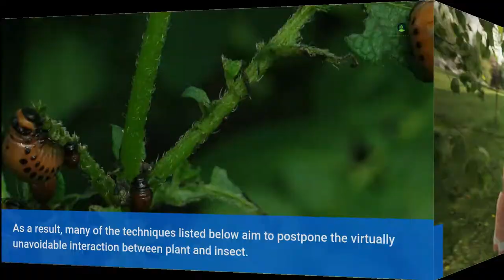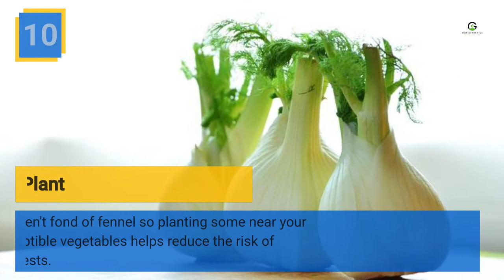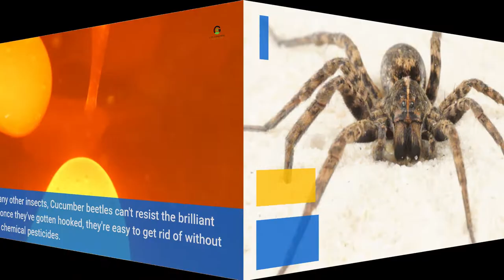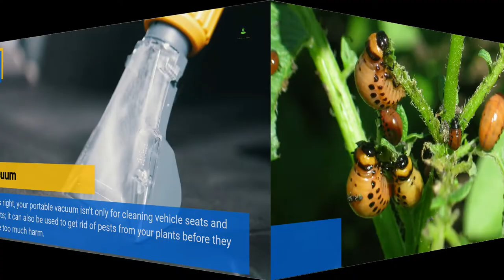Cucumber Beetles: 20 Natural Ways to Fight Them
Cucumber beetle (Acalymma vittatum) in the genera Diabrotica and Acalymma are pest that can cause damage to the plant's roots, leaves, flowers, and fruit, as well as disruptions in pollination, can all contribute to lower yields. They lay eggs in the ground near these plants, which hatch into larvae that eat your plants' roots.